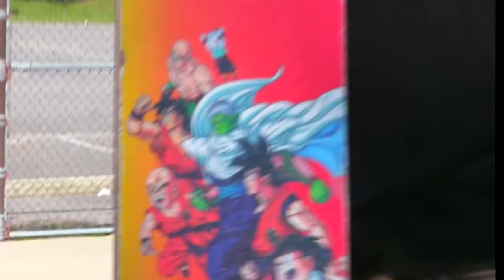Skating INSIDE Meadows Mall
Today we get to skate inside the meadows mall while trying to run away from security! This was an awesome mall skating video because I grew up going to this mall so getting to see everything again was a treat. Do not try this at your mall please, let me do it so you don't have to! I hope you guys enjoy this one and share it to someone who you think might like it, will I get kicked or roll away from the cops unschathed?